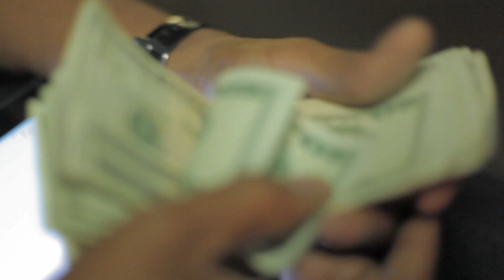KL9UD Official Music Video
@Aviatorklub PRESENTS @KASAVNOVA_KELZ Official Music Video titled "KL9UD"

SHOUT OUT TO: @TSEliteApparel, @DjSlowBoogie